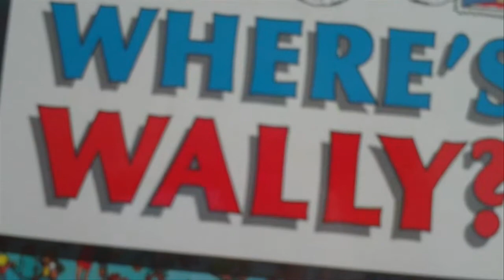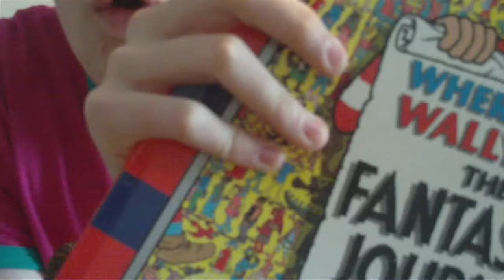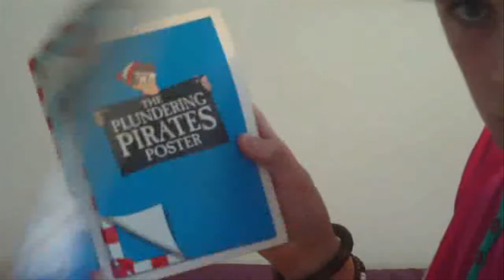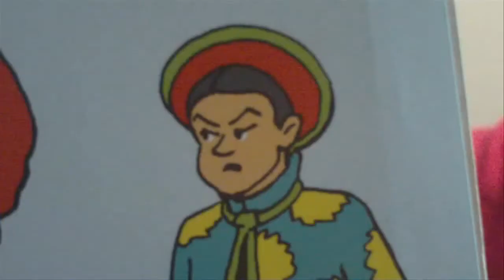Why Where's Wally is so Good!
In  this edition of chatty matter we talk about the well known childrens book, Where's Wally.